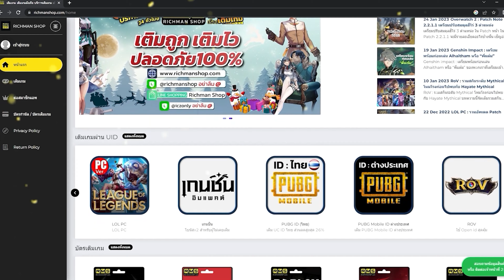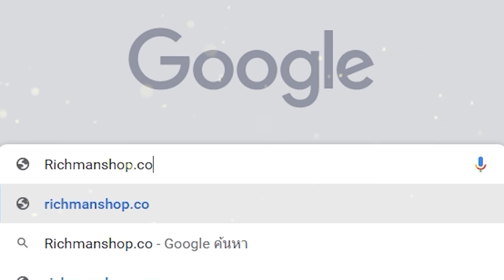One Piece Fighting Path - ฟูจิโทระ พลเรือเอกกองทัพเรือ (Fujitora)